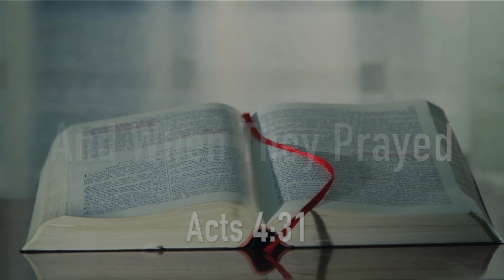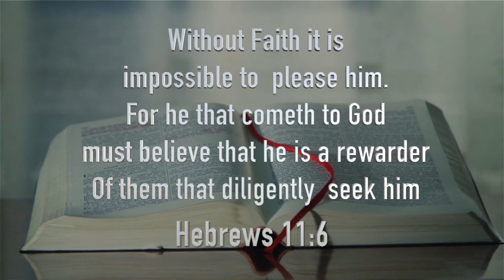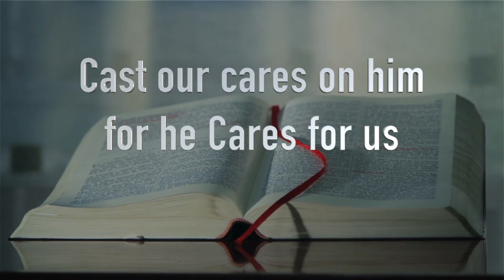Prayer Emphasis Daily Devotional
New Faith Church! May 2023 is Prayer Emphasis Month! Join us each morning at 7am on facebook and youtube for prayer devotionals. Follow us @newfaithhouston for daily updates.